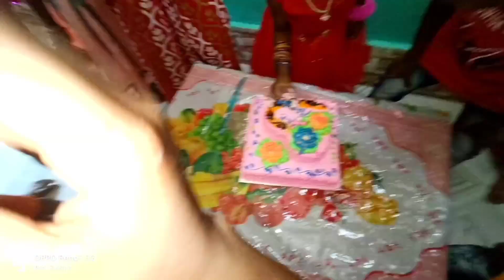মেঘলার জন্মদিন কাটানো আমার সারাটাদিন ||🥳🎉😍 Birthday Celebration || Bengali Vlog || Family Vlog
Meghla aj 5 bochor purno holo tai koyek jon attiyo Der niye chotto korei birthday celebration kora holo barite ,,jonmodin er din kemon katlo seta tomadar sathe share korar jonno akta vlog baniye nilam ,I hope ei vlog video ti tomader valo lagbe🙃❤️..valo lagle like comment r share koro video ta.. channel a notun hole plz Subscribe kore dio amar Channel tike. ato valobasa deoyar jonno tomader anek 🤗❤️...lots of love my sweet 💕🥰..

🍂Facebook page_ Ami_Sudipa
🍂Fb account_Sudipa Nayek srishty
🍂Instragram_Sudipa Nayek

🍂Music_ Endless audio nocopyright music